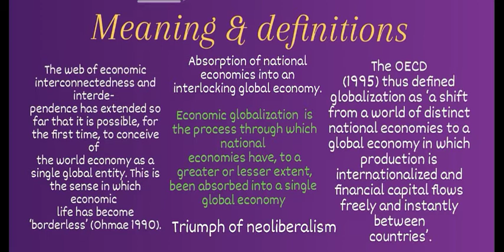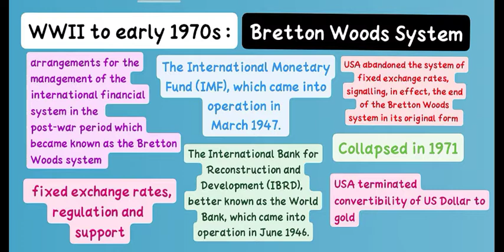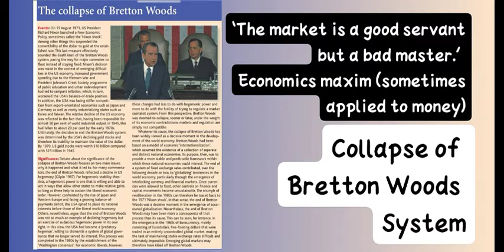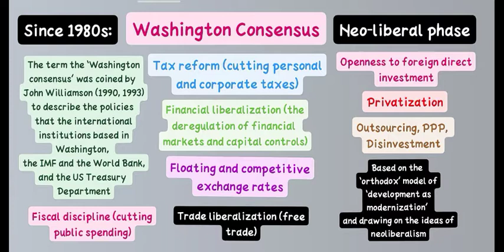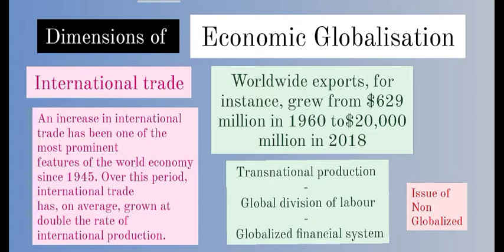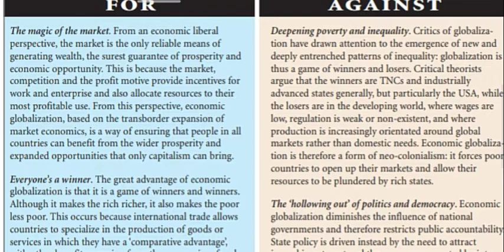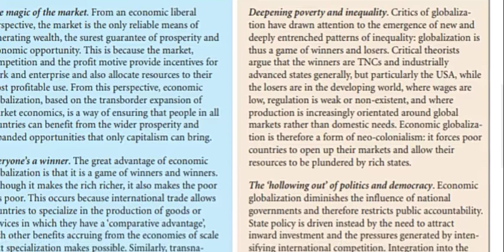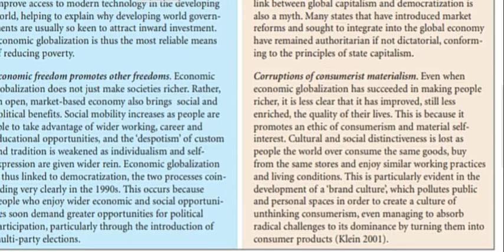ECONOMIC GLOBALISATION : GLOBAL POLITICS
Hello Everyone !
Today we are going to discuss "Economic Globalisation or Dimension Of Economic Globalisation".
After watching this video you will be familiar with Meaning or Definitions of Economic Globalisation, Phases of Economic Globalisation : Bretton Woods System or Washington Consensus , Dimensions or Types or Aspects of Economic Globalisation and Pluses or Minuses / Pros or Cons / Favour or Infavour / For or Against of Economic Globalisation.

This is Official Channel of DU SOL and DU Regular Students for BA Hons (Political Science) Students .
Semester - III & IV (2nd Year)
This channel provides you

Stay home
         Stay safe .